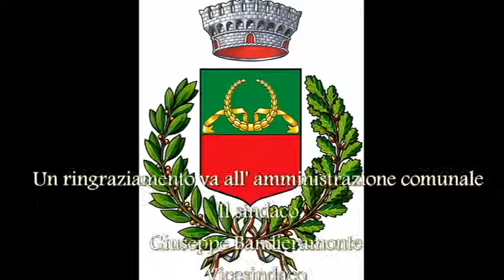NPR TV San Pietro Clarenza inaugurazione campo sportivo dedicato a Toti